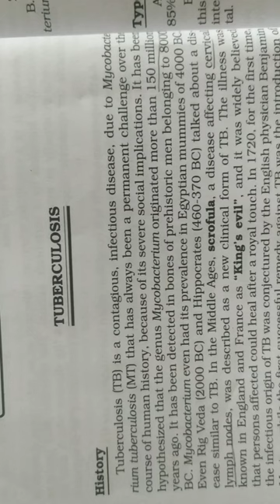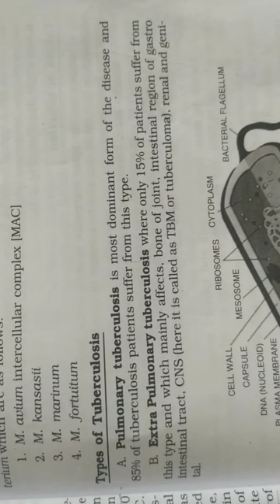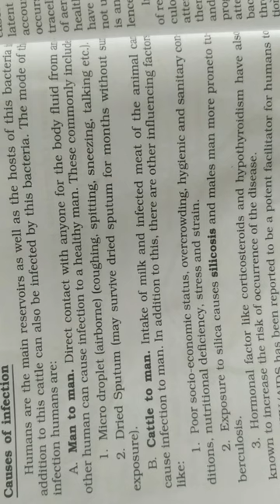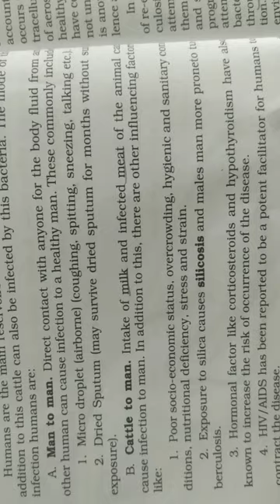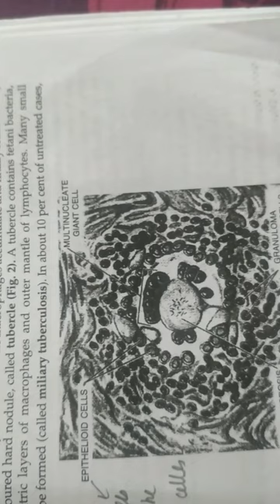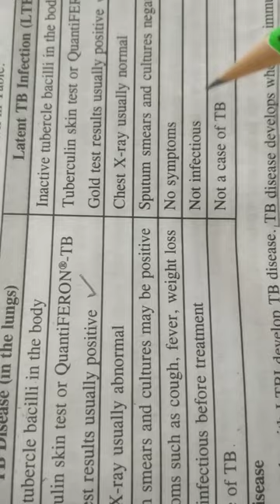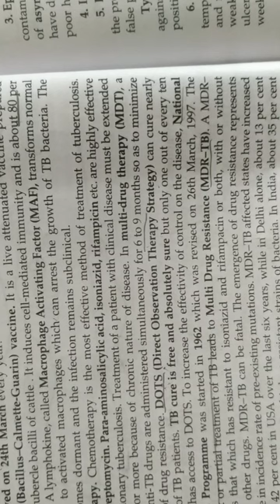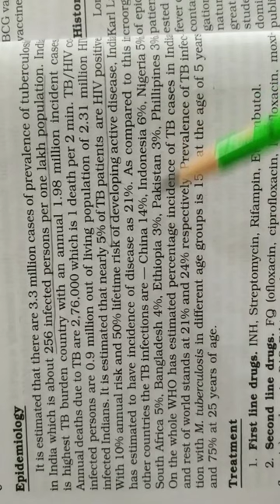Epidemiology of Diseases- Tuberculosis